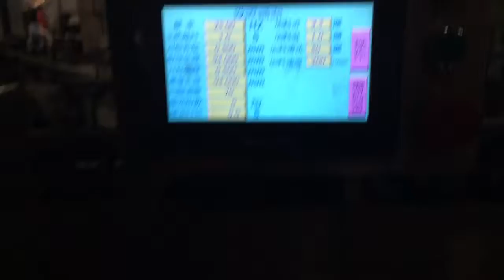honey blister packing machine